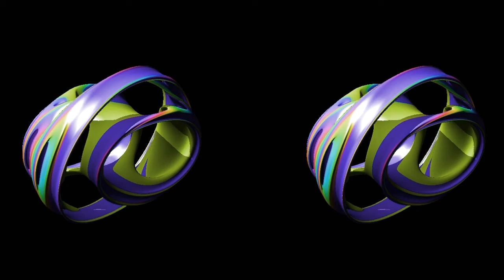kanulia 1.5 Crosseye test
test for crosseye. warning bad parameters. Your eyes may bleed